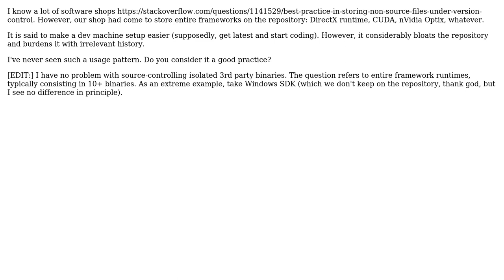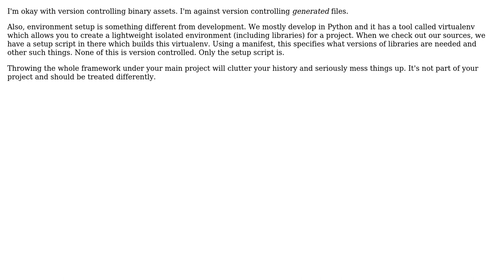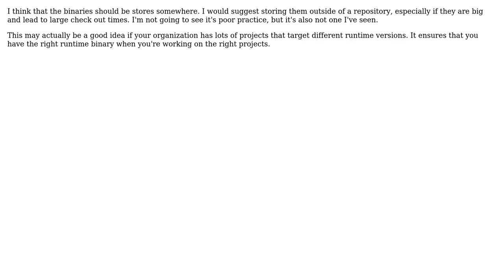Software Engineering: Is it good practice to store framework runtimes under source control?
With thanks & praise to God, and with thanks to the many people who have made this project possible! | Content (except music & images) licensed under CC BY-SA | Music | Images & others | With thanks to user VonC user Sergio Tulentsev user Ofek Shilon user Noufal Ibrahim user Doc Brown and the Stack Exchange Network Trademarks are property of their respective owners. You are responsible for your own actions.